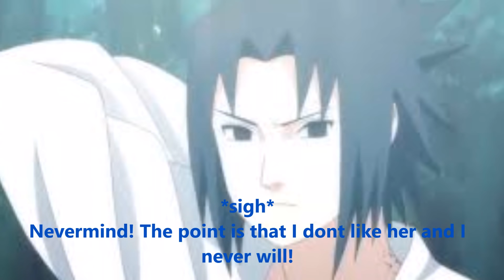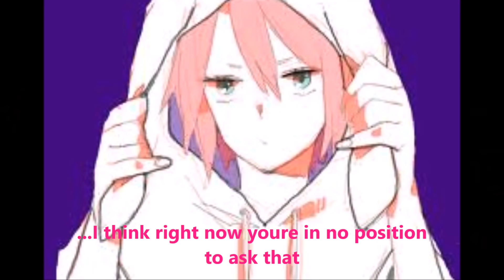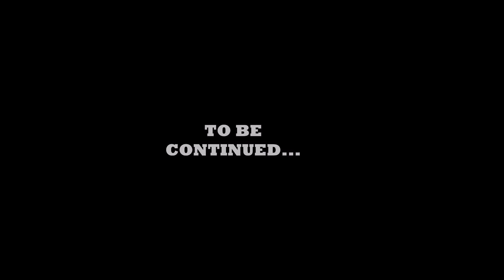SasuSaku movie-Jealous of an 35 year old part 6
This part is longer...hope you enjoy it :D
Im still trying out different things though